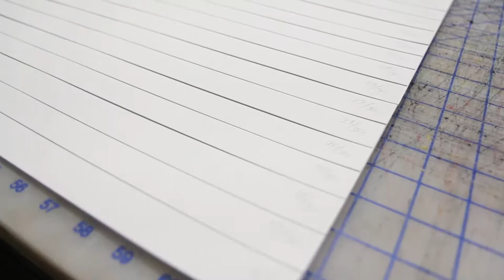Danger Press | Poster Printing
Screen printed posters. Our multi-color process from start to finish.